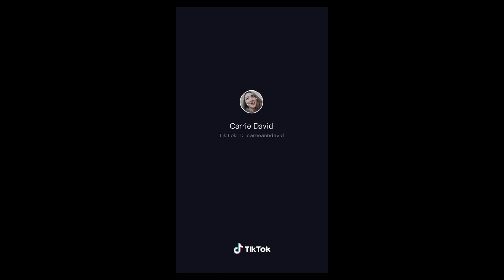Funny Pinoy TIKTOK Couples | 2nd Edition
A compilation of funny Pinoy couples doing TIKTOK.

About TIKTOK:

TikTok is a Chinese-owned social video-sharing app. Users can shoot, edit, and share 15-second videos jazzed up with filters, music, animation, special effects, and more. TikTok can be used on iOS and Android operating systems. To put it plain and simple, TikTok is here to make social media fun again.

TikTok is a video-sharing social networking service owned by ByteDance, a Beijing-based company founded in 2012 by Zhang Yiming. It is used to create short lip-sync, comedy, and talent videos. The app was launched in 2017 for iOS and Android for markets outside of China.